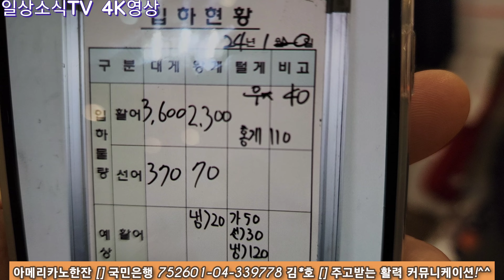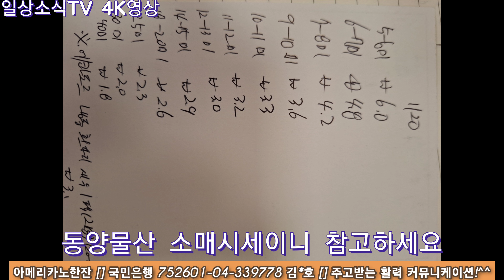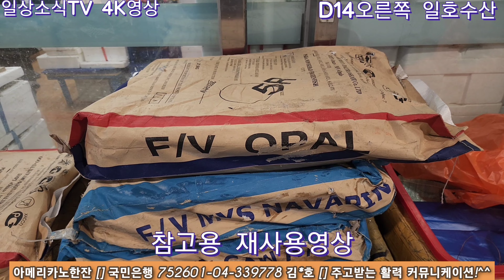4K 1월 20일 토요일은 놀라워~! 노량진수산새벽시장 (촬영시간03:10-06:00)신진항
노량진수산새벽시장 일간정규시세뉴스
단순 눈 요기 보다는 실제 도움 되는 영상이 되려고 노력합니다.